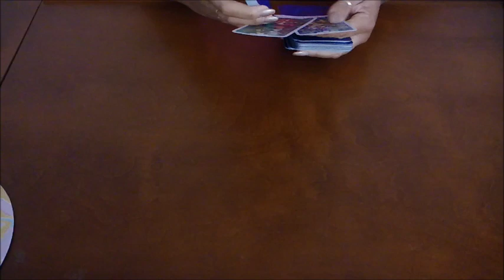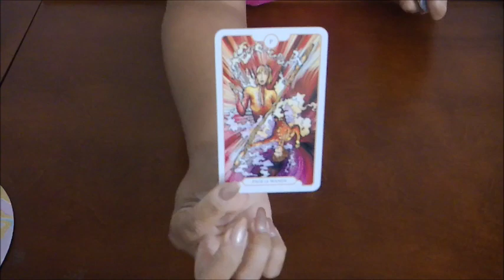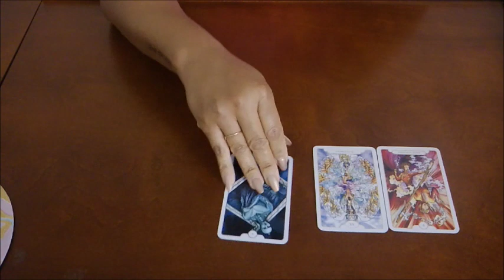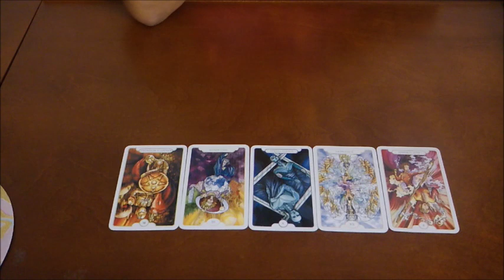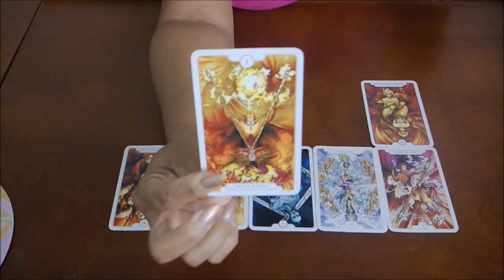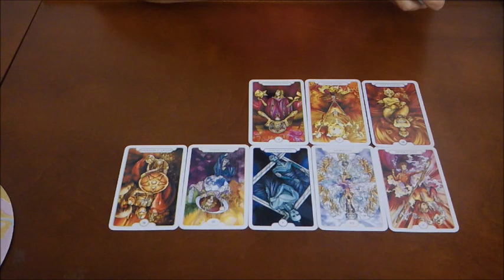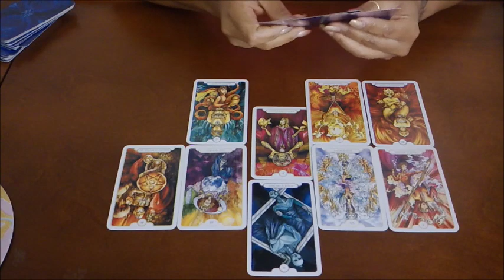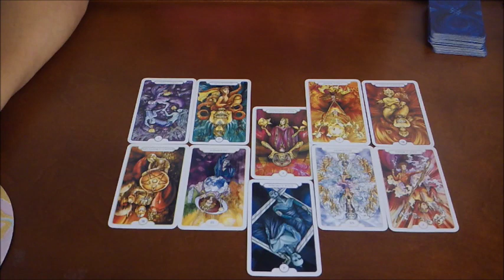AQUARIUS EX~THEY'RE AFRAID TO FACE YOU~JULY 22-29